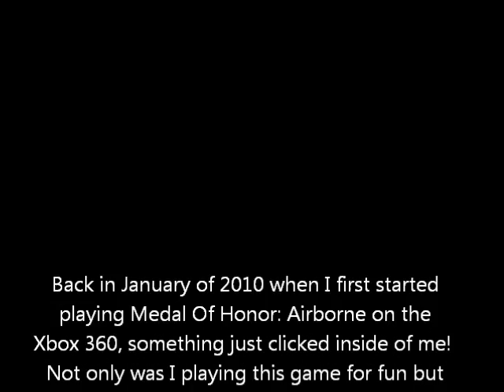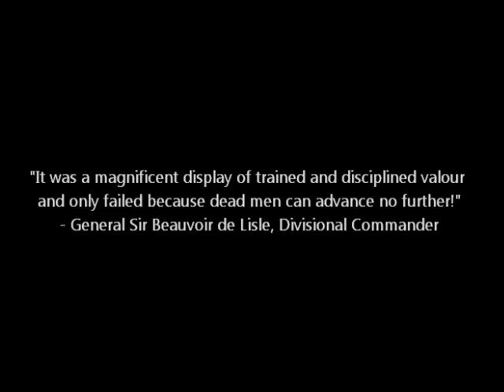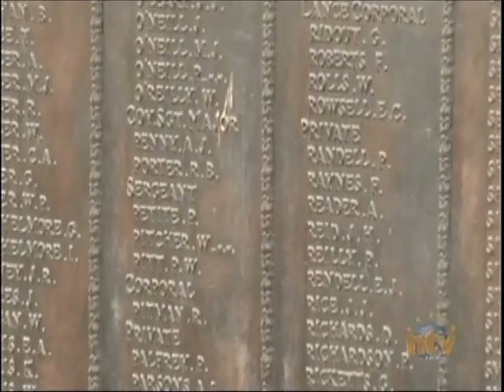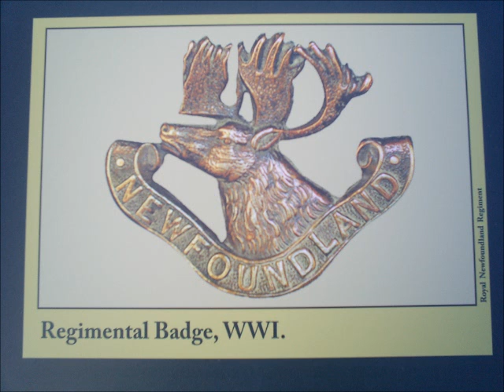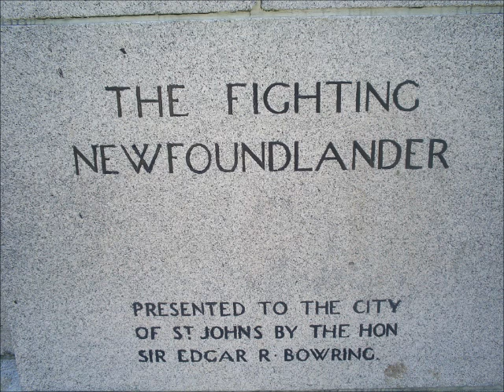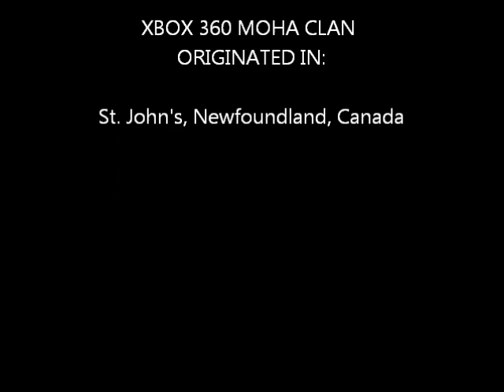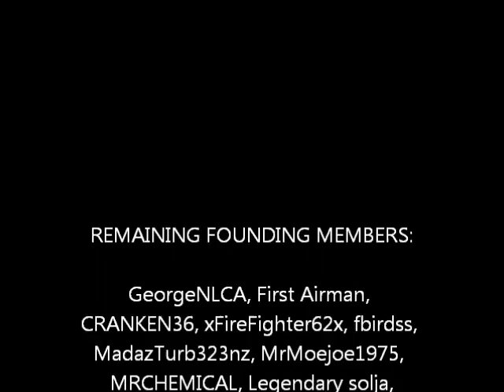This Is For The Soldiers... THIS Is MOHA! (The Royal Newfoundland Regiment News Tribute Video)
The full name of this video should be "This Is For The Soldiers... THIS Is MOHA! (The Royal Newfoundland Regiment Battle Of The Somme Beaumont Hamel News Tribute Video)" which is a morale boost & dedication video for the members of the Xbox 360 MOHA (Medal Of Honor Airborne/Aces) Clan comemmorating the soldiers & veterans of WWI with a focus on The Royal Newfoundland Regiment and the beginning of The Battle Of The Somme in Beaumont Hamel in Northern France on July 1st, 1916!  Our online multiplayer clan was formed after uniting through playing Medal Of Honor Airborne on the Xbox 360 and reliving the soldiers story through events in the game that took place during World War II and then heading into new territories in Afghanistan when Medal Of Honor (2010) came out!  Myself being from St. John's, Newfoundland, Canada reflected from these gaming experiences to the real life soldiers story and history around me here in Newfoundland and the great reputation that The Royal Newfoundland Regiment has garnered worldwide since WWI!  This video is a dedication to those soldiers of the past for if it wasn't for those soldiers, we wouldn't be here today and able to play the games based on events that soldiers such as them LIVED through!  My goal is to establish the MOHA clan with just as much worldwide respect and admiration for our virtual play fighting gaming skills as The Royal Newfoundland Regiment obtained through their real life fighting skills and sacrifice!  This video's story is told through gaming graphics, music and quotes done in a style that would be seen in the Medal of Honor games but also uses a video clip from NTV & CTV News to help tell the story of and pay tribute to The Royal Newfoundland Regiment from WWI!  At the end, you even get to see some pictures of me dressed up & looking like the character of "Dusty" from the Medal Of Honor (2010) game!  :-)  Respect for the games, respect for the members, respect for the clan, respect for the soldiers!  This is for the soldiers... THIS is MOHA!